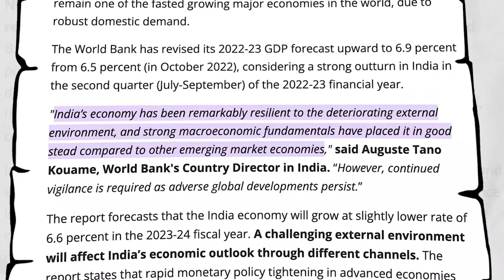Watch Mahua Moitra light her own basti! | Pappu Version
During the Lok Sabha winter session, Mahua Moitra sparked a nonsensical debate over the progress of the India Economy. Moitra coined the term of who gave the matchstick to the madman, while referring to Indian government to instigate falsehood and ambiguity over the management of India’s economy.

Watch to see how we debunk her tall claims